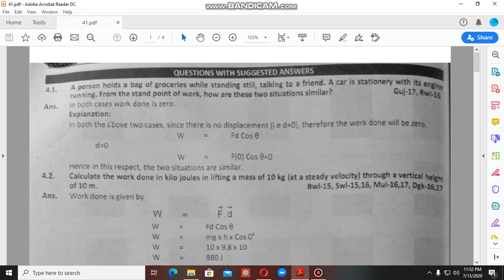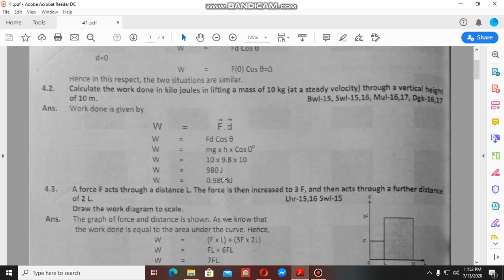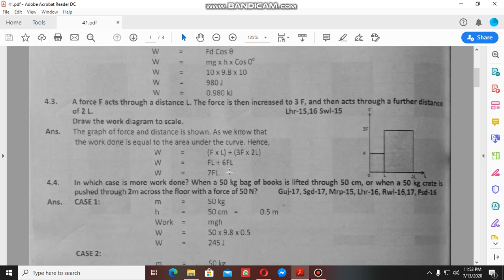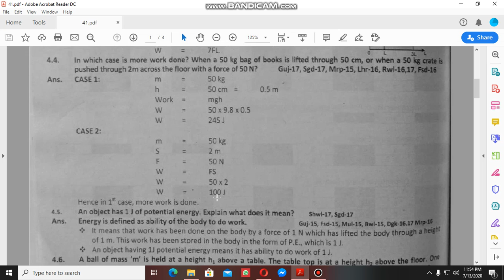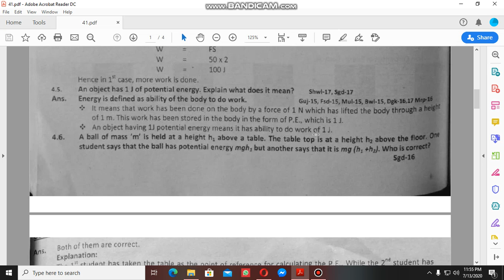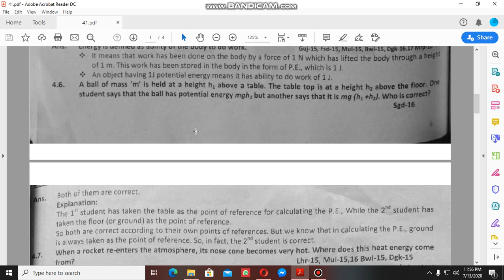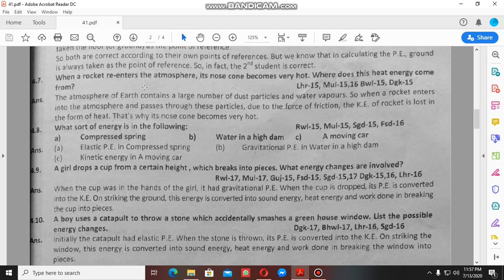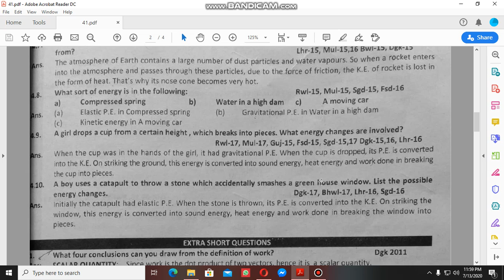Physics 1st year Exercise Short Questions (Ch#4)